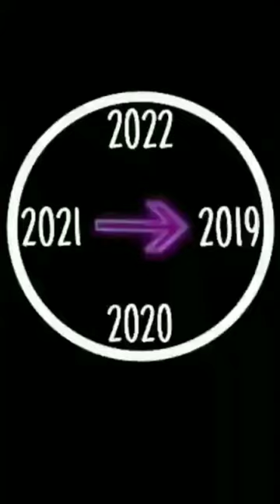vial trending trendingshorts shorts reels dance keşfet jade whatsappstatus xxxtentacion